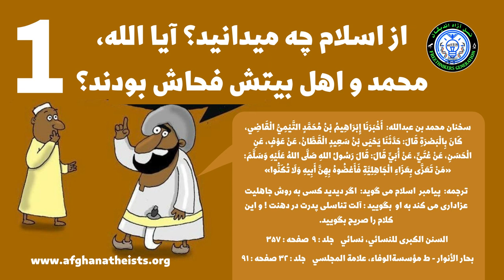از اسلام چه میدانید؟ آیا الله، محمد و اهل بیتش فحاش بودند؟ - قسمت اول